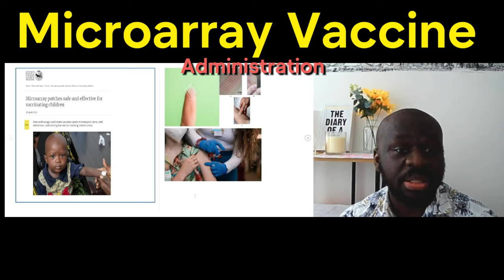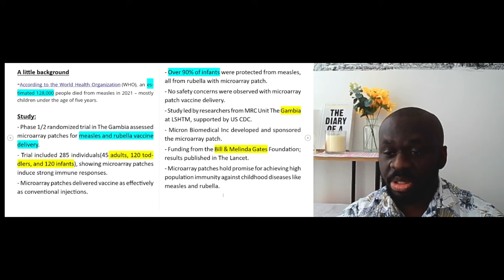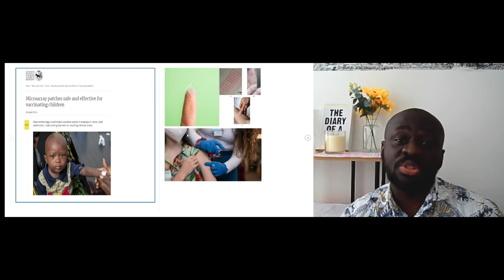Great News for Vaccine Administration! Microneedle Patches.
This is a phase 1 trial on a new mode of vaccine administration, which was conducted in the Gambia, a country in West Africa.

You can read more about this study by clicking on this

Happy viewing!